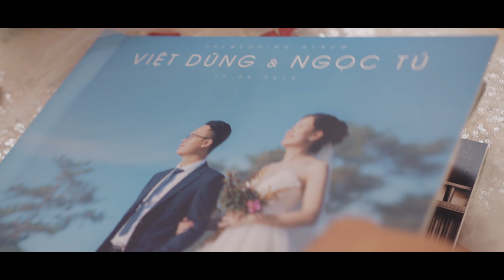WEDDING - Ngọc Tú - Việt Dũng / Tiệc cưới